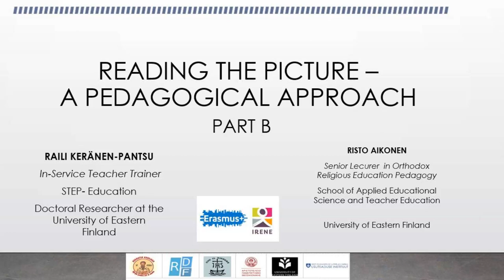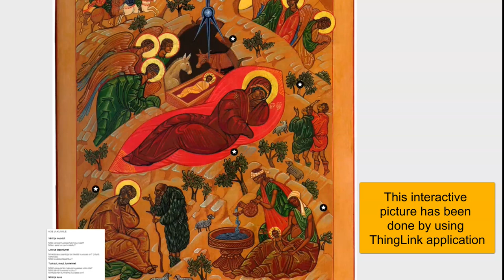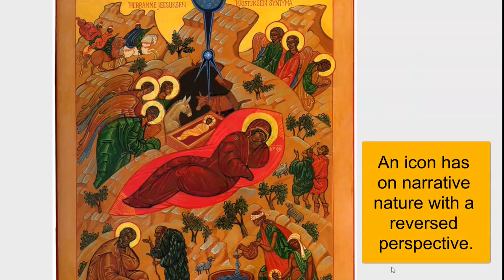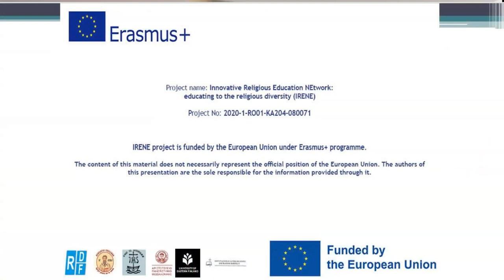Reading the picture - a pedagogical approach (Part B)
By Raili Keränen-Pantsu
In-Service Teacher Trainer
STEP-Educatioh
Doctoral Researcher at the University of Eastern Finland

This video lesson is produced by University of Eastern Finland